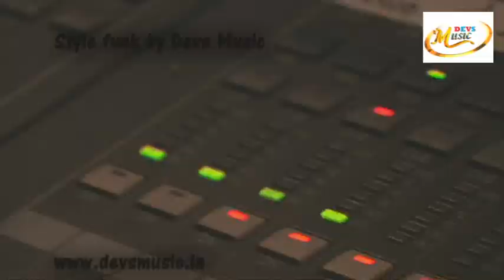Style funk by Devs Music Devs Music Academy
Style funk by Devs Music
Music Composed Arranged by Mr Dev
Devs Music Academy Pune